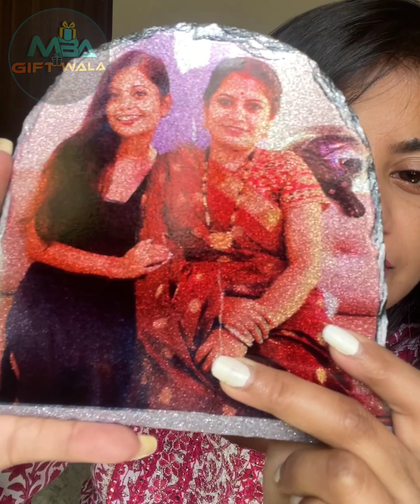Stone Frame | Custom Frame | Customized Frame | Photo Gift | Gifts | MBA GIFT WALA | Special Gift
Make your loved ones feel extra special with our customized photo gifts. MBA Gift Wala believe that a picture is worth a thousand words.

MBA Gift Wala पर आपको मिलेंगे हर Type के Customized Gifts, जिन्हे Buy करके आप अपनी यादों को Capture करके रख सकते हो, MBA Gift Wala का मानना है की हर एक Gift की एक कहानी होती है, और एक Photo हजारों शब्दों के बराबर होती है, इन यादों को संभाल के रखना जरुरी है.